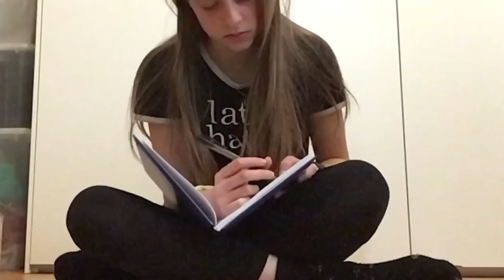Il gioco dell'assassino di Sandra Scoppettone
Video consiglio del libro "Il gioco dell'assassino" di Sandra Scoppettone.